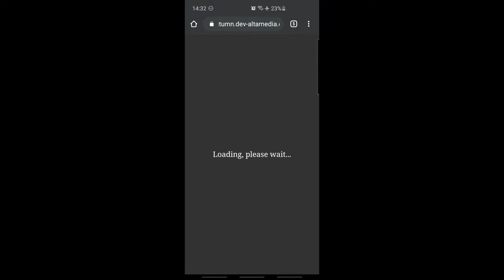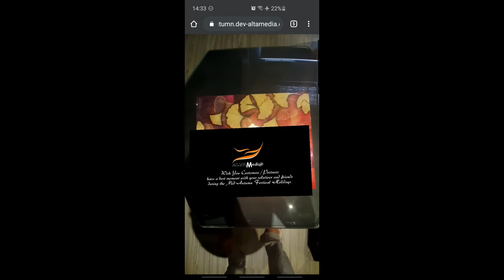[ALTA MEDIA] Hướng dẫn cách sử dụng WebAR Trung Thu 2020_Alta Media & Alta Software (Android)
ALTA MDEIA| Instructions on how to use WebAR Mid-Autumn Festival 2020 - open the QR code scanning application on the phone and scan the QR code on the gift box, then the phone screen will switch to webAR in the phone browser, the user will see the video short is integrated on the gift box and wishes from ALTA MEDIA.